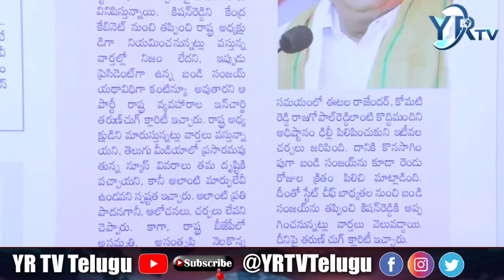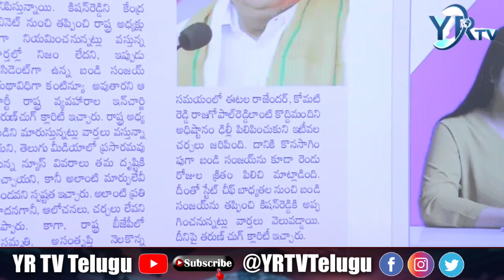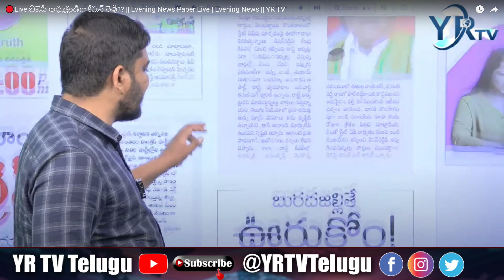మాజీ ప్రధానికి అవమానం || Bandi Sanjay Kumar || YRTV